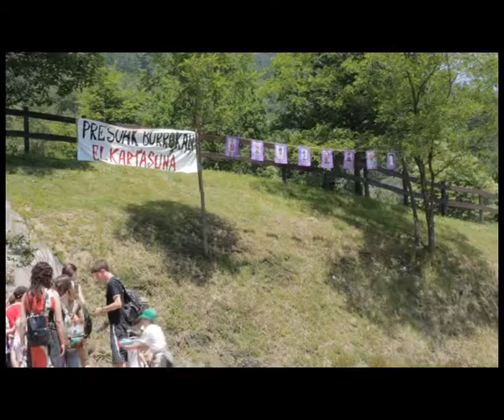Sanjoanak 2010 (Santa Barbara2) 2010/06/24